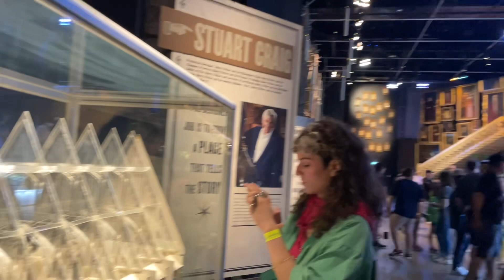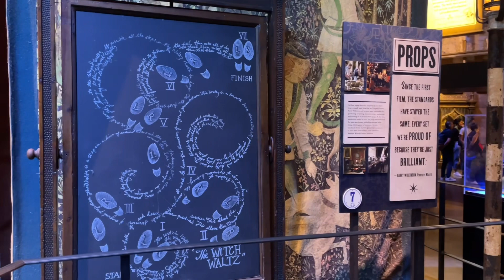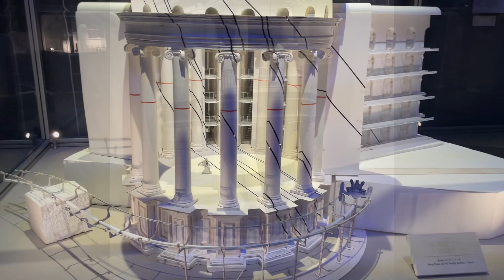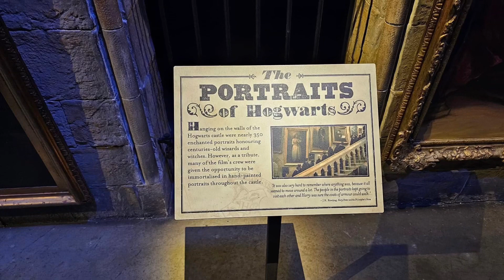Harry Potter Studio Tour UK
Please enjoy some clips of our family day out to the Harry Potter Studio Tour 🧙‍♀️